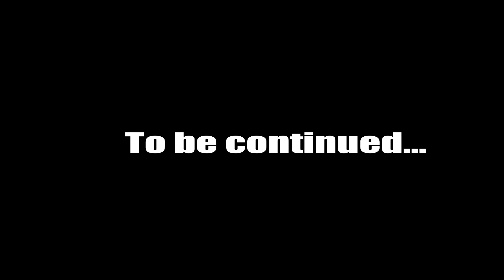Lil boys Les rageux_Teaser by 3sprit Production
L'Aventure commence.